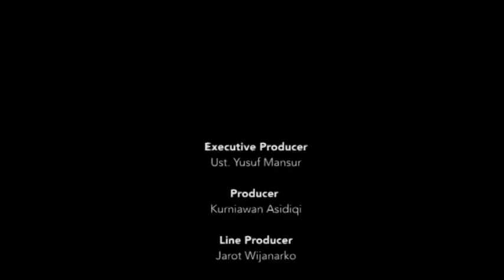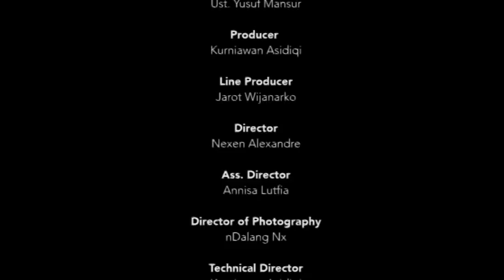Film Edukasi Anak Islami | Doa Sebelum Tidur | Alif Alya | Episode 1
In Syaa Allah Serial Film Animasi 3d, Edukasi Islami, segera hadir "Alif Alya" karya Pt.Alif ALya Indonesia berkerjasama dengan Pt.Indonesia Animasi Teknologi dan HHK Animation Academy mempersembahkan untuk pembentukan moral, budi pekerti, akhlak Islami anak-anak Indonesia. Berikut ini adalah Episode 1 dari serial Alif Alya. Episode lainnya akan hadir di salah satu TV Nasional.

Film edukasi anak Islami, karya Pt.ALif Alya Indonesia, production House dengan impian membangun akhlak lewat cerita Islami.